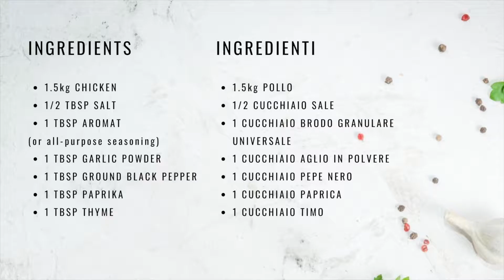ROAST CHICKEN || POLLO ARROSTO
Hello beautiful people! Welcome to K’S CLOSED. I'm so happy to have you here!
Hey bella gente! Benvenuti nel mio canale K’S CLOSED. Felicissima di avervi qui!

Ingredients:
1.5kg CHICKEN
1/2 TBSP SALT
1 TBSP AROMAT
(or all-purpose seasoning)
1 TBSP GARLIC POWDER
1 TBSP GROUND BLACK PEPPER
1 TBSP PAPRIKA
1 TBSP THYME

Ingredienti:
1.5kg POLLO
1/2 CUCCHIAIO SALE
1 CUCCHIAIO BRODO GRANULARE UNIVERSALE
1 CUCCHIAIO AGLIO IN POLVERE
1 CUCCHIAIO PEPE NERO
1 CUCCHIAIO PAPRICA
1 CUCCHIAIO TIMO

Looking for some cooking essentials? Check links below to get started:

Digital Kitchen Scale
Stainless Steel Mixing Bowls (Set of 5)
Rubber Spatulas, Non-Stick for Cooking, Baking and Mixing, Set of 4
Sieve Set - 3 Pieces
Kitchen Knife Set
Good Grips Whisk - 9 inch, Steel
8-Piece Black Measuring Tools - 4 Measuring Cups / 4 Measuring Spoons
Peelers, 2 Pieces
Kitchen Tongs, 2 Pieces
Tefal 5 Pieces, Pots and Pans Set
Salad Spinner
Hand Blender, Food Processor, 3 in 1
Bamboo Chopping Board Set
Angled Measuring Jug-500 ml

I appreciate each and everyone of you and thanks for the support :) Lots of love xx
Vi apprezzo e grazie mille del supporto :) Baci xx